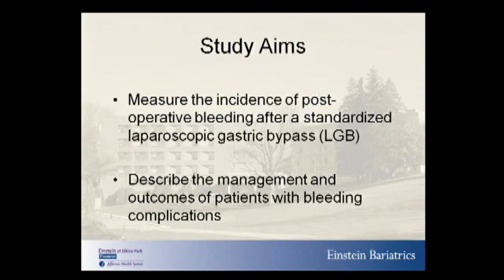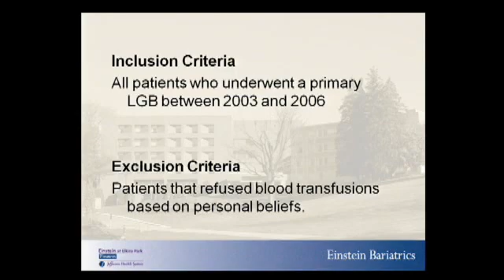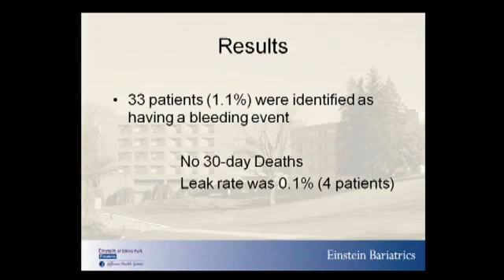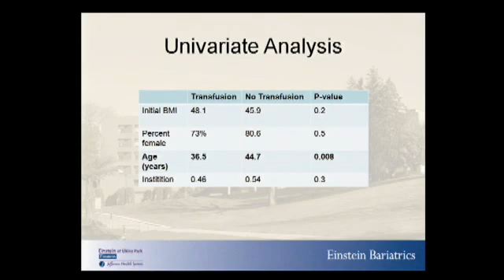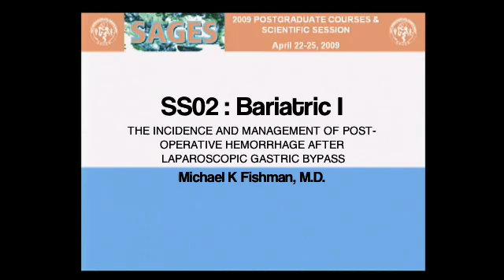THE INCIDENCE AND MANAGEMENT OF POST-OPERATIVE HEMORRHAGE AFTER LAPAROSCOPIC GASTRIC BYPASS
Bariatric I Session - Michael Fishman